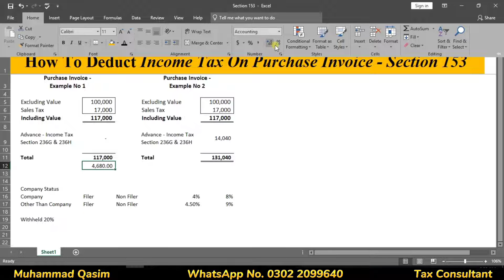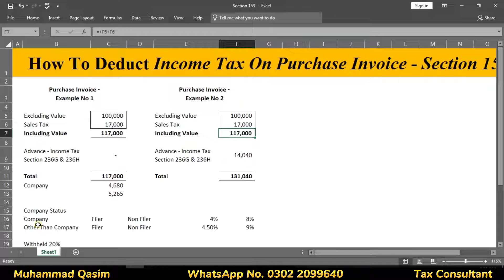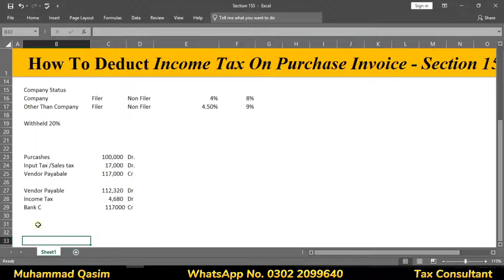How is tax calculated and deducted from a tax invoice? Section 153|Pvt Ltd |AOP |individual Business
How is tax calculated and deducted on an Tax  invoice?
How will we determine whether it is a Private Limited Company, an AOP, or an Individual, and how much tax will be paid?

Welcome to our informative tutorial on tax calculation and deduction from a tax invoice. If you've ever wondered how taxes are calculated and deducted, this tutorial is perfect for you!

Understanding the intricacies of tax calculations can be challenging, but fear not. In this tutorial, we will guide you through the process step-by-step, ensuring you grasp the concept easily. We will cover the essential elements of tax calculation, including tax rates, taxable amount determination, and the different types of taxes applicable to invoices.

You will learn how to accurately calculate taxes based on the applicable rates, whether it's value-added tax (VAT), sales tax, or any other type of tax. We will also discuss how to determine the taxable amount, including any discounts, exemptions, or deductions that may apply.

Additionally, we will walk you through the process of deducting the calculated tax from the tax invoice. We will explore various scenarios and provide practical examples to illustrate the deductions effectively.

By the end of this tutorial, you will have a comprehensive understanding of how taxes are calculated and deducted from a tax invoice. You will be equipped with the knowledge to ensure accurate tax compliance and optimize your financial management.

Whether you are a business owner, an accounting professional, or simply interested in expanding your knowledge of tax calculations, this tutorial will empower you with the necessary skills.

We're excited to help you navigate the world of tax calculations with ease!

E-Filing

1. Monthly sale tax return
2. Withholding Statement 165
3. Reconciliation of sale tax return
4. Reconciliation of wealth
5. Annual income tax return of Salary Individual
6. Annual income tax return of the Company
7. Annual income tax return of Business Individual / Retailer or Trader
8. Annual income tax return of AOP

1. Section-149 Income from Salary
2. Section-155 Income from Property
3. Section-153 Payment of goods, services,s, and contract
4. Section-147 Advance income tax
5. Section-148 Import
6. Section-231AA and 236P Advance tax on certain banking transaction
7. Section-231B Advance tax at the time of registration of the private motor vehicle
8. Section-235A Tax collection from domestic electric bills
9. Section-236 Tax collection from telephone users
10. Section-236B Advance tax on the purchase of domestic air ticket
11. Section-236F Advance tax on cable operator and other electronic media
12. Section-236G Advance tax on sale to the distributor, dealer, and wholesalers
13. Section-236H Advance tax on sale to retailers
14. Section-236I Advance tax by educational institutions
15. Section-236U Advance tax on insurance premium
16. Section-236X Advance tax on Tobacco
17. Section-236Y Advance tax on remittance abroad through credit, debit, or prepaid cards
18. Fine and penalties
19. Section-177 Audit
20. Treatment of provision for bad and doubtful debts
21. What is sale tax or indirect tax and concept of VAT
22. Difference between Input and Output tax
23. Further tax and extra tax
24. Calculation of Sale tax
25. Advance sale tax
26. Withholding Sale tax
27. Debit and credit notes
28. Admissible credit
29. Annexures A, B, C, F, H, J, and I with a practical example
30. Supply and purchase register
31. Stock or consumption sheet
32. Concept of Punjab Revenue Authority (PRA) and Sindh Revenue Authority (SRB)

Regards
Muhammad Qasim

@Tech And Tax Portal
how is tax calculated and deducted from a tax invoice?,
income tax and gst tax invoice,what is a tax invoice,
what is the tax invoice,
gst deduction from contractor's bill,
how to claim deducted income tax,deduction of tax at source in income tax,
how to fill tax invoice,how to check if gst is paid by supplier,
how to file sale tax,
how to calculate sales tax rate,
how tax is calculated,
how to calculate sales tax and discount,
how to check how much tax is deducted,
fbr,
iris,
gst